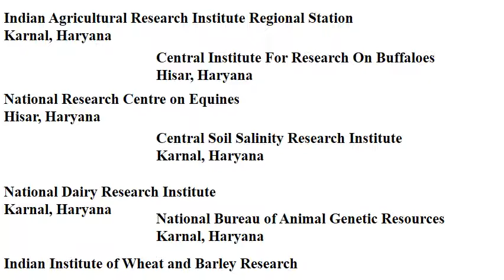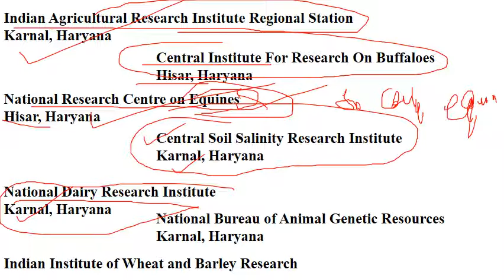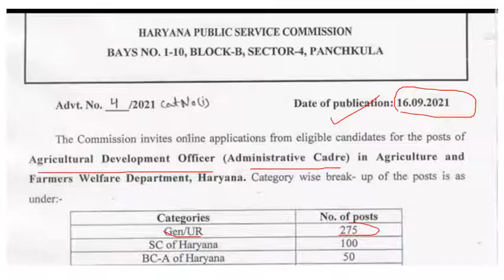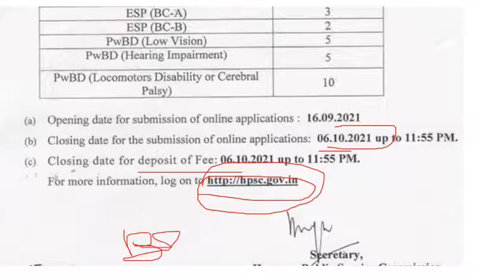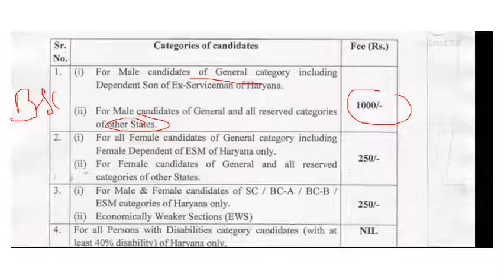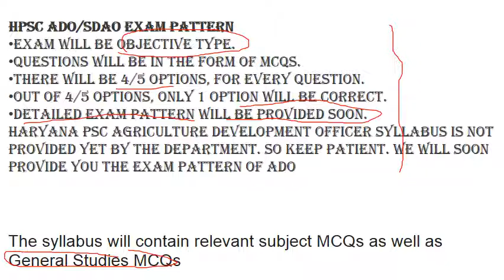Haryana PSC II ADO II SDAO II 2021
gmail